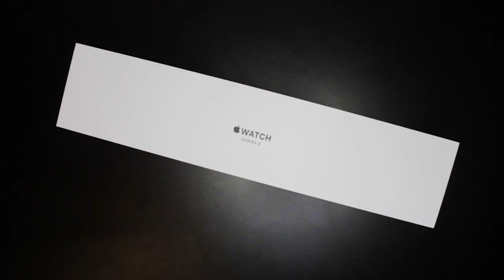bene ma non benissimo! - apple watch series 3 - recensione ITA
link amazon

Per supportare il canale acquistate su amazon direttamente da qui: